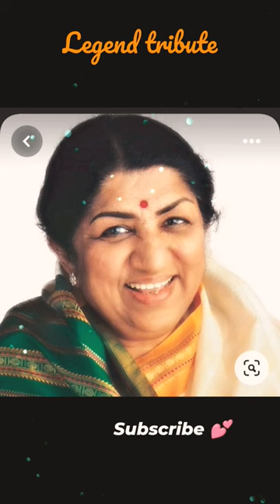beautiful voice human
Wiki Shouts Old Hindi Artists S. D. Burman 3,282 listeners Sachin Dev Burman (Bengali: শচীন দেব বর্মন) (October 1, 1906 - October 31, 1975) (aka Burman da, also credited as Kumar Sachindra Dev Barman or S.… Hemlata 3,565 listeners Hemlata was a playback singer in Bollywood in the 1970s and early 1980s.
25 names 1. Lata Mangeshkar Music_department | Kabhi Khushi Kabhie Gham... Lata Mangeshkar was born in Indore on September 28, 1929, and became, quite simply, the most popular playback singer in Bollywood's history. She sung for over 50 years for actresses from Nargis to Preity G Zinta, as well as recorded albums of all kinds (ghazals, pop, etc).
Indian megastar Shreya Ghoshal started her musical career early, training in classical music at only six years old. At 11 years old, she won the prestigious All India Light Vocal Music Competition, gaining her traction in the music industry. Today, she is one of India's highest-paid playback singers and television personalities.
'King of Ghazals' Talat Mahmood was born in a highly cultured but conservative family in Lucknow, India, on Feb. 24, 1924. He was one amongst six… Yasudas 16 listeners We don't have a wiki here yet... Hindi Oldies 51 listeners We don't have a wiki here yet... Bollywood Oldies (Amitabh Bachan)
Lata Mangeshkar The world calls her Nightingale of India, Voice of the Nation, and Queen of Melody. She is the most loved Bollywood singer of all time; yes, we are talking about Lata Mangeshkar. She is one of the top singers in Bollywood. Even at the age of 91, her voice is unshakably melodious.